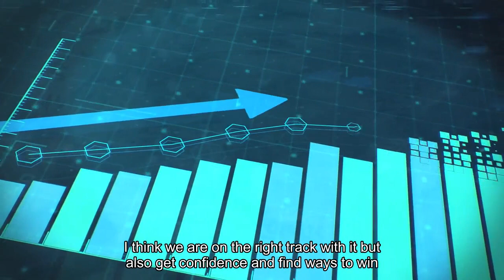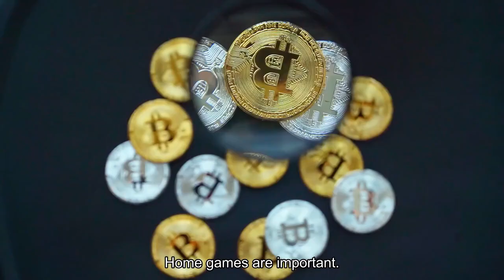Need to Know Bruins vs. Flames Boston Bruins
Boston returns from break against Calgary to kick off unofficial second halfBOSTON – It’s time for things to pick up a notch. With the All-Star break and bye week in the rearview mirror and the calendar turned to February, the Bruins are set for the stretch run as they look to continue shoring up their game over the season’s final two months in hopes of being in prime position come playoff time.“The second half goes fast. Once you get going after the All-Star break, the games just fall on you and all of a sudden April is around the corner,” said David Pastrnak, who is fresh off his fourth All-Star Game appearance. “The second thing is it’s a much tighter game…we showed ourselves we can win, we can win the games 6-5 but at the same time, the tight ones.“That’s what the regular season is, obviously to make the playoffs. I think we are on the right track with it but also get confidence and find ways to win as a group and get tighter, so we are ready.”The Bruins begin the unofficial second half of the season on Tuesday night when they welcome the Calgary Flames to TD Garden. The contest also kicks off a lengthy seven-game, two-week homestand, which is one of the club’s longest in recent memory.“I can’t remember…I don’t know if we’ve ever had a longer homestand [in my tenure],” said Charlie McAvoy. “I saw that one when we were coming into this month and you get excited, some time at home. You get to see family a little bit more which is always nice mentally.“Home games are important. We have amazing fans and we love to play at home. We definitely want to make the most of these games here to try and get as many wins as we can.”McAvoy Addresses Media After Monday's PracticeBoston has been doing plenty of winning since its last break over Christmas, having posted a 12-2-3 record, after a sluggish stretch through the month of December.“I think since Christmas we have really found our identity,” said coach Jim Montgomery. “And we always talk about playing to our strengths, what gives us success…and trying to get better at what we think we're really good at.”Montgomery added that he believes his team will be in a better position coming out of this break with a fresh focus given how well they played over the last six weeks.“We think that the brand of hockey we've been playing has been consistent, it's been good, everybody's part of it, everybody's contributing,” said Montgomery. “I think it'll be a little quicker than it was post-Christmas, just because I think guys understand…everyone's had more success, so they understand their role and what gives the Bruins success in their role.“And I also think [Tuesday] night is probably not going to be the cleanest game for either team. That’s the way it starts. But every game will get better and better, and I would imagine by Saturday night that we should be the Bruins.